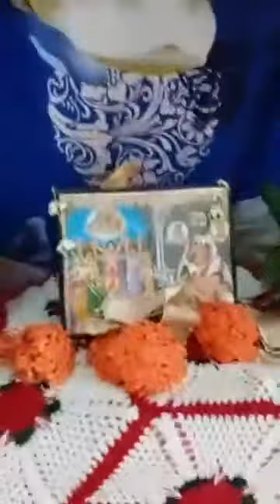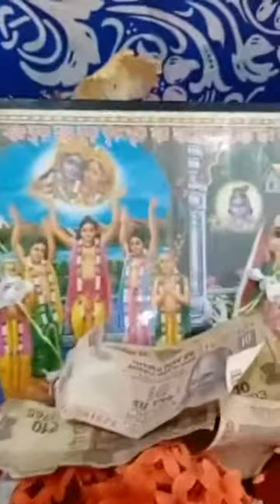GITAMAHAYUGGYA SAMAPON (SKCBS)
PURVA SINGARI SILCHAR HIMANGSHU SINHA